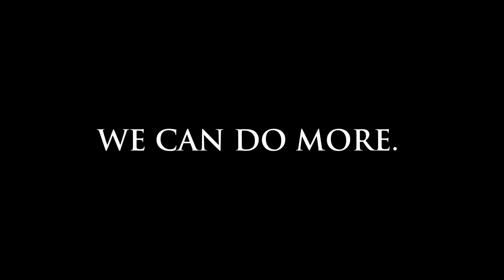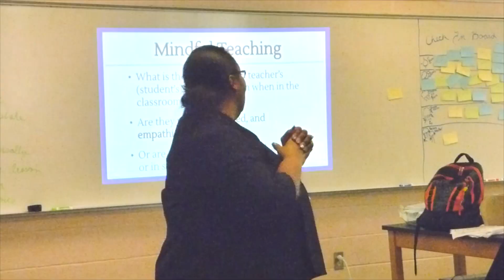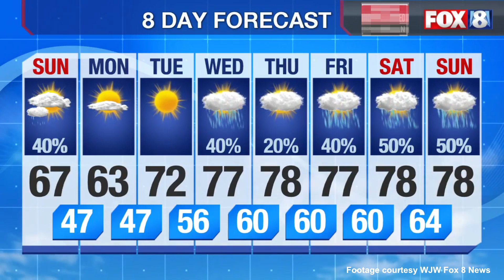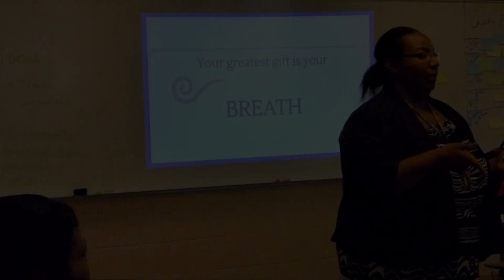Road to Academic Revitalization | Mindfulness & Trauma S1 E3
Take a look into how the East Cleveland City School District staff gains valuable professional development on the topics of mindfulness and trauma.